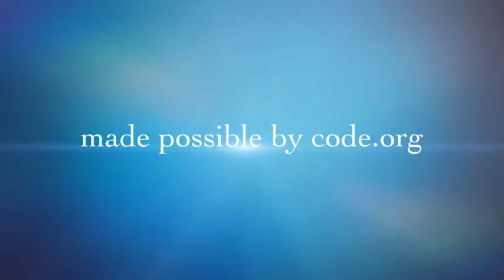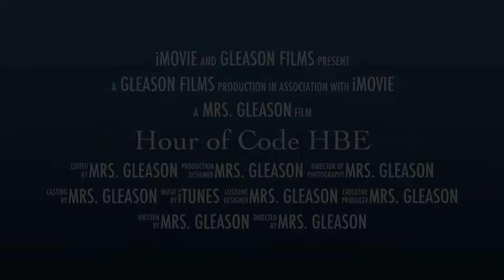HBE Hour of Code, 2013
HBE students participate in the worldwide Hour of Code event learning the first steps of computer programming.